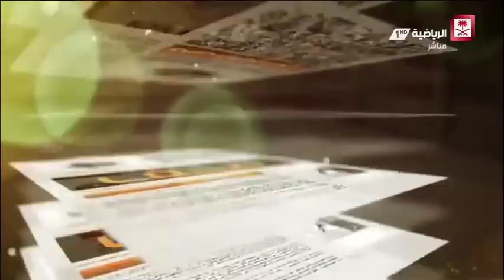عبدالله الحرازي - دياز ظلم محمد الشلهوب ونظرته لكأس البطولة الآسيوية معبر